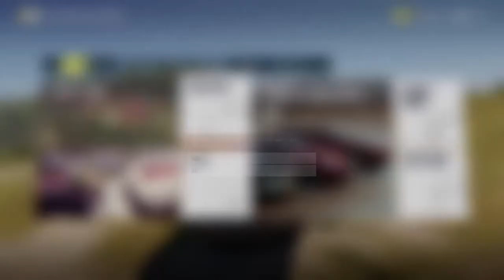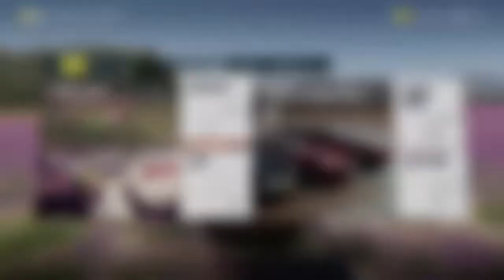Aero Plays | Forza Horizon 2 Ep. 11 - Rockin' The Cozzie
Remember to LIKE THIS VIDEO if you want to see more!